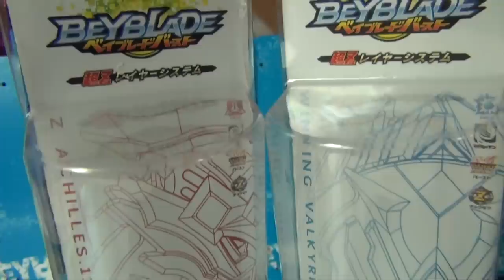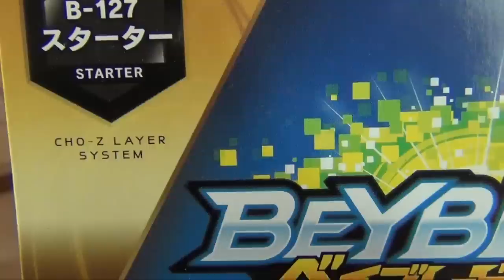Cho Z Layer System: Todo lo que Debes Saber | BeyLesson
En este video les contaremos todo lo que deben saber sobre el Cho Z Layer System, el cuarto sistema de la saga Burst!

El Cho Z Layer System vio la luz en Marzo del 2018 en Japón con el lanzamiento de Winning Valkyrie y Z Achilles, impactando con el gran peso de sus layers que superaba por mucho a los God, y aun que en combo base estaban en uno similar, al mezclarlos con otras piezas competitivas se volvieron sumamente pesados, intensificando las batallas llevándolas a un nuevo nivel!

El Metal no solo se ve chido, si no que permite a los Cho Z ser mucho más agresivos, mejorando el juego competitivo. Además de disminuir la frecuencia de estallidos, por lo que los Beys de ataque recibieron un gran impulso en la saga Cho Z.

Por su parte los discos en Cho Z se mantuvieron numéricos pero al inicio al ligeros, aun que eventualmente aumentaron su peso incluso más que antes. Los frase son menos frecuentes pero Cho Z incorporó unos más pesados y bastante peculiares. Y los Drivers contaron con mucho más variedad de alturas, dandole mayor dinamismo al juego, además de la inclusión de las versiones Dash que son más resistentes a estallar.

Y sumado a esto esta el Cho Z Kakusei que volvió inestimables a tres Beys! Por lo que sin duda la saga Cho Z trajo a la mesa diseños fenomenales e ideas bastante creativas, que la vuelven una de las sagas favoritas para muchos. Quizá los anteriores hayan quedado algo atrás competitivamente, pero gracias a Cho Z los beys de ataque lograron mejorar su potencial dando batallas aun más intensas y divertidas!

¿Cuál es su Cho Z favorito?